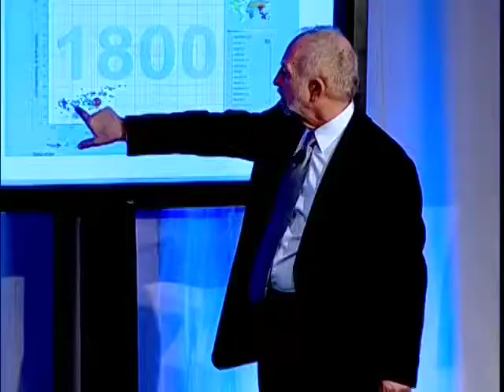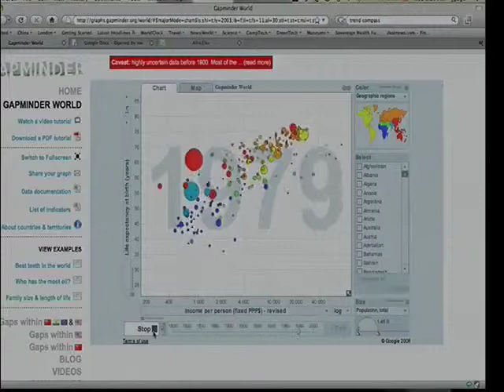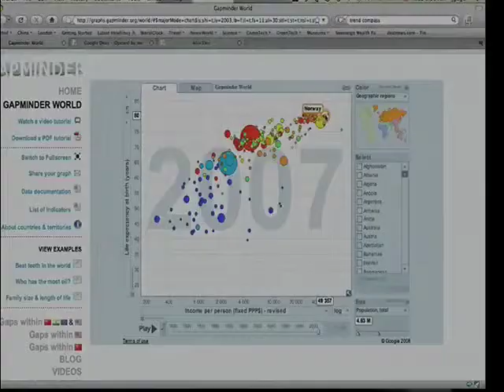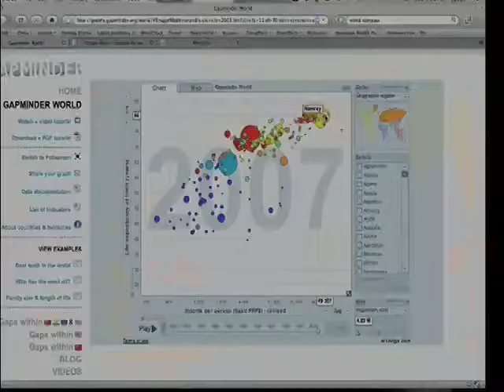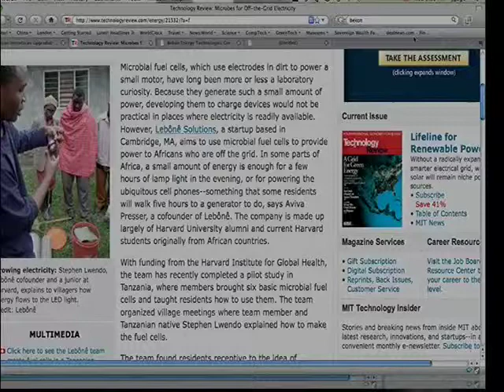John Gage Web4Dev 2009 talk - part 2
"The Future of Innovation": Keynote talk given by John Gage (Team Member, KPCB; Former Chief Researcher and Vice President, Science Office, Sun Microsystems) at Web4Dev 2009 in New York. This is the 2nd part of the talk.